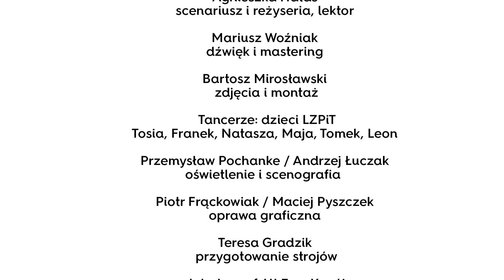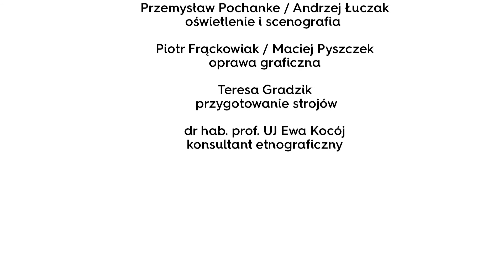Krakowiak - strój Krakowiaków Zachodnich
Regionalne Centrum Animacji Kultury w Zielonej Górze zaprasza do udziału w cyklu kursów e-learningowych „Kultura ludowa w sieci”.
Przed nami piąty – ostatni kurs z grupy tańców narodowych, w którym przedstawimy krakowiaka i strój Krakowiaków Zachodnich.